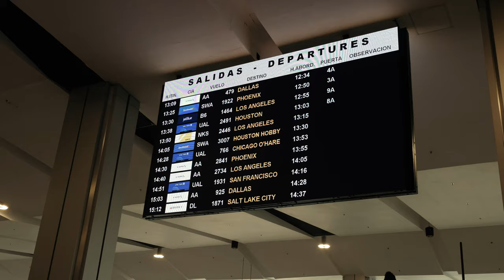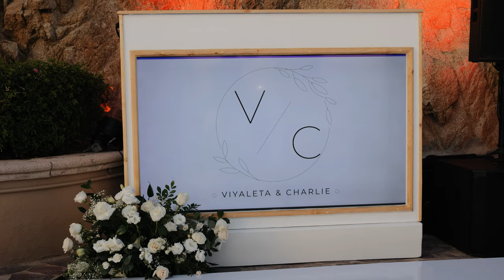Big Energy Wedding In Cabo San Lucas 🌴 Pueblo Bonito Sunset Beach 🧉 / / Viyaleta & Charlie